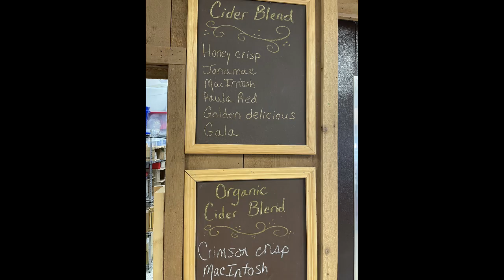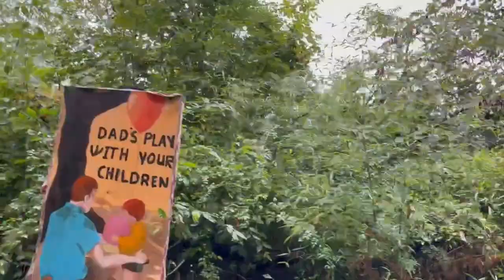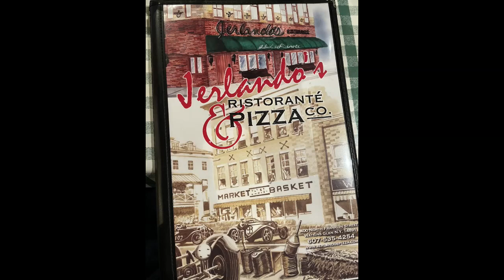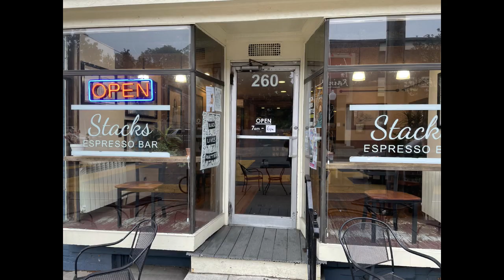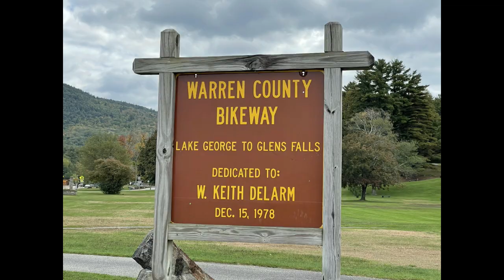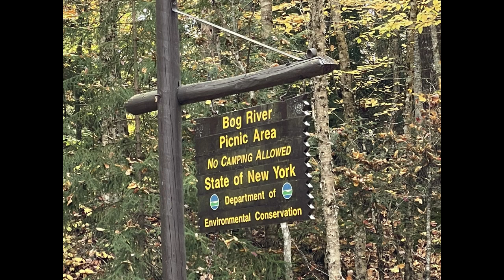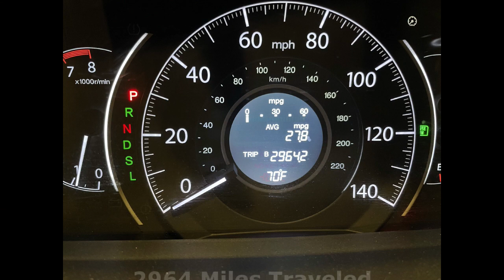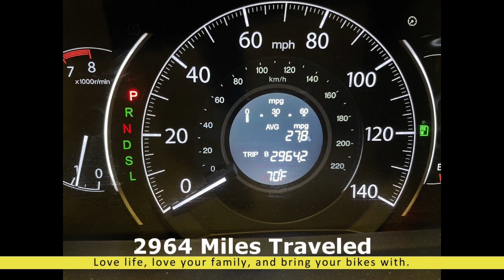Three Sisters Trip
On October 1, 2021 Brenda and I went on a vacation to visit with Brenda's sister and then my two sisters.  We then went on to visit sites in the Adirondack mountains.  We, of course, took our Pedego ebikes with us to ride some of the beautiful trails along the way.  This is our journal of that trip.